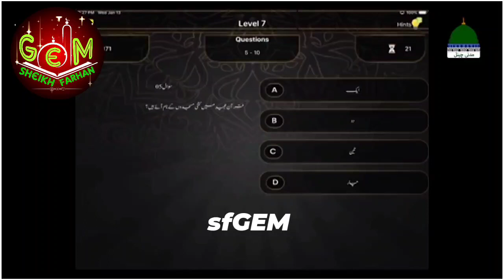Quran e Paak Me Kitni Masjid K Naam Aaye Hain? | Zehni Azmaish Questions || sfGEM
❤️ Dawat-E-Islami ❤️